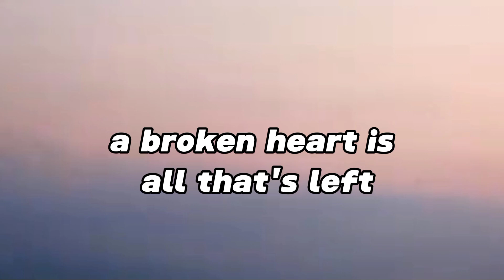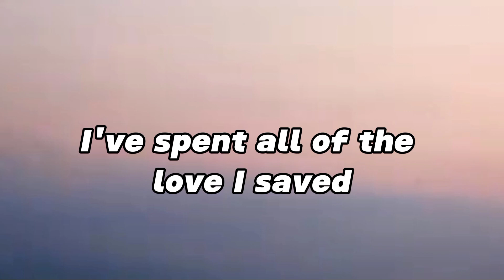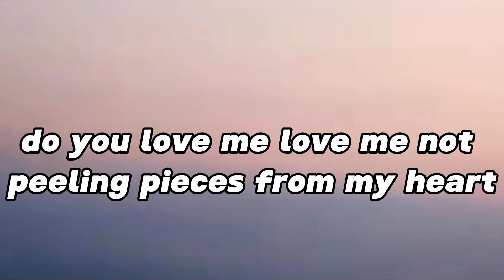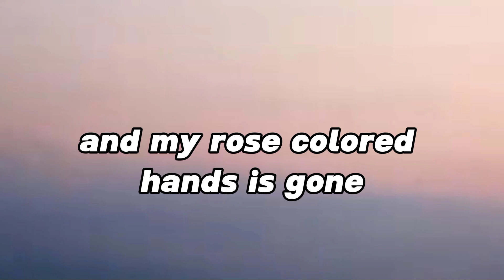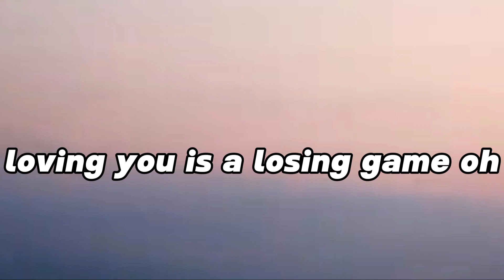Arcade – Duncan Laurence ft. FLETCHER (lyrics)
Welcome

We upload a new song Twice a day .

artist : Duncan Laurence, ft. FLETCHER